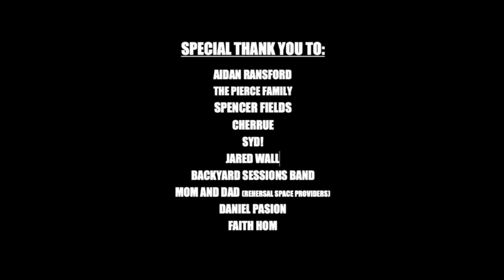BACKYARD SESSIONS 3 VLOG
Luca Ruscica presents the 3rd show of Sacramentos biggest backyard concert series.

BYS 3 Featuring
Syd!
CHERUUE
Luca Ruscica & The Backyard Sessions

Filmed by Aidan Ransford @ransfordsphotos on IG